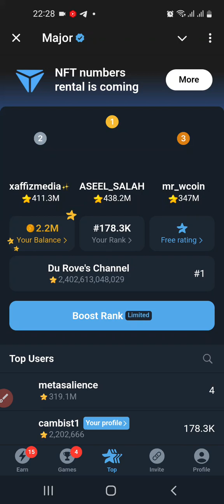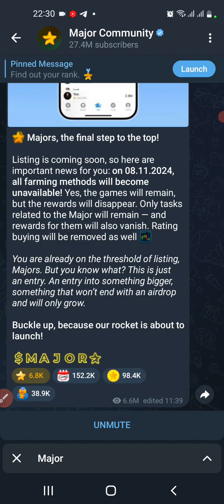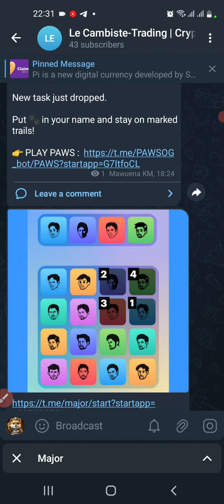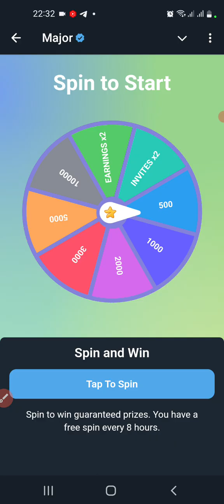⭐Major: Durov's Avatar's Daily Combo For November 5th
Telegram has Launched the ⭐Major⭐ bot

You can earn stars by:
   ✅Doing daily task
   ✅Boosting your own
   ✅ Donating to other Major

Uses of Stars:
  ✅Can be use to purchase telegram premium
  ✅Will soon be convertible to Ton itself👀
  ✅Other future use cases